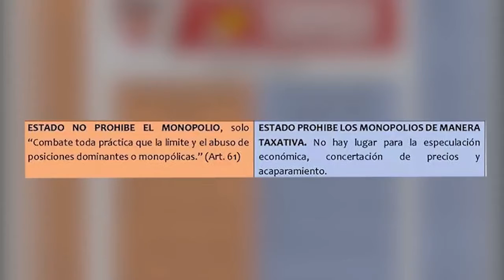Pedro Castillo prohibirá monopolios como Latam, Saga o Metro.